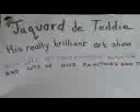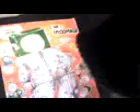jacquard de teddie part 2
part two of pretentious art expert teddy gets drunk interviews me with a bottle and discusses my surrealist art